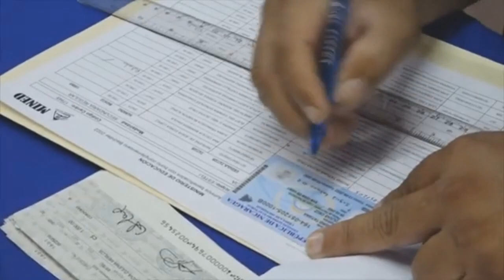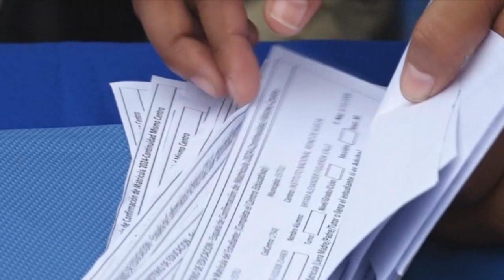Preparando condiciones para el próximo año escolar 2024